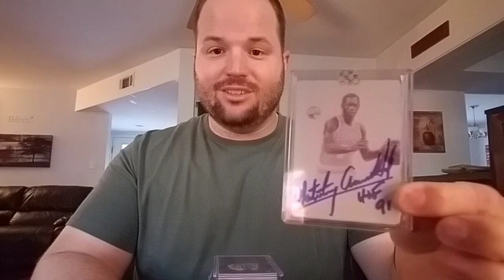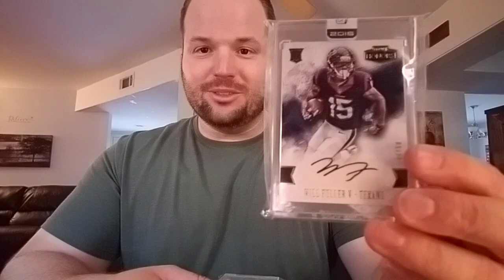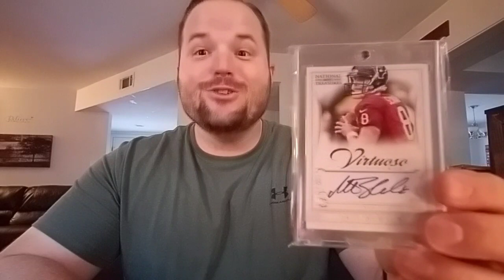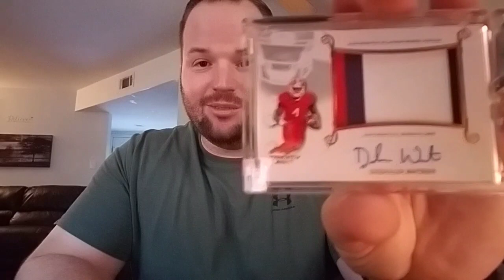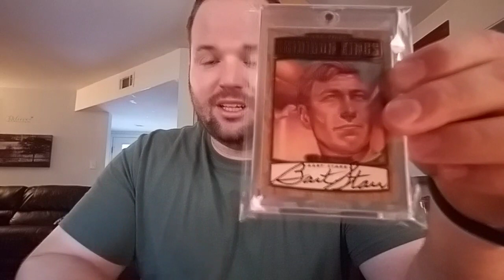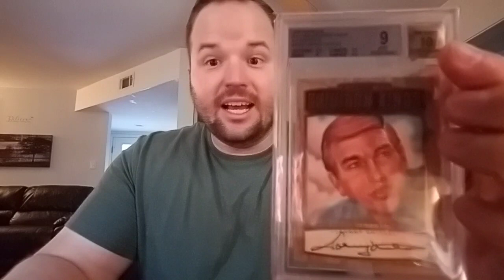2017 National Recap Chit Chat & Gifts Part 1 NSCC